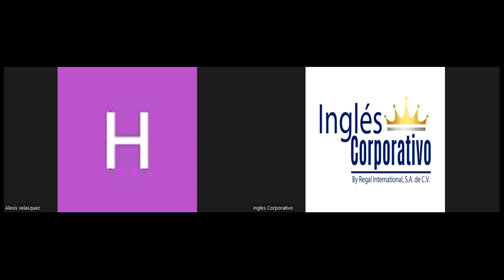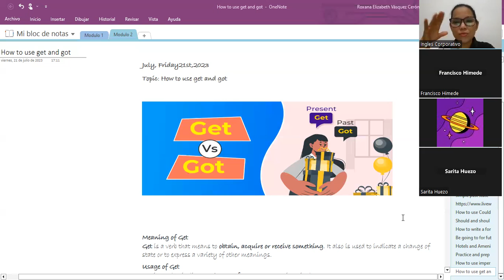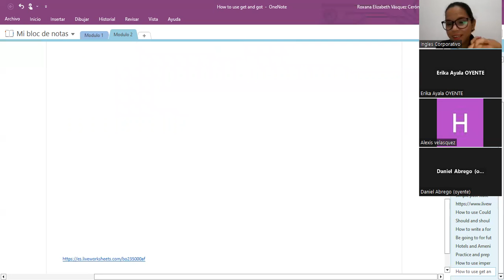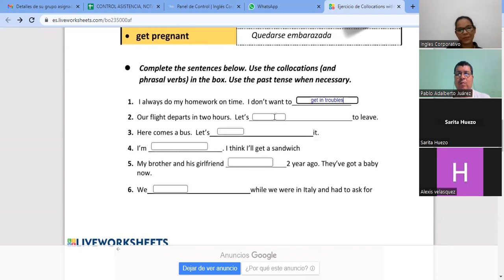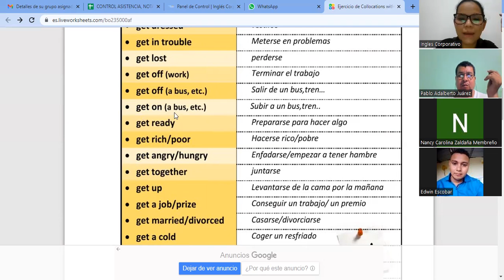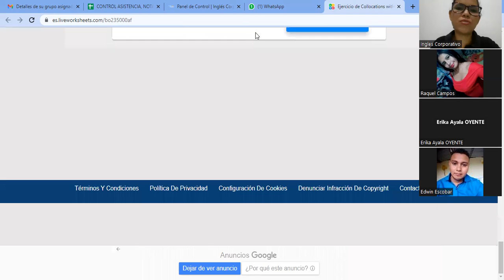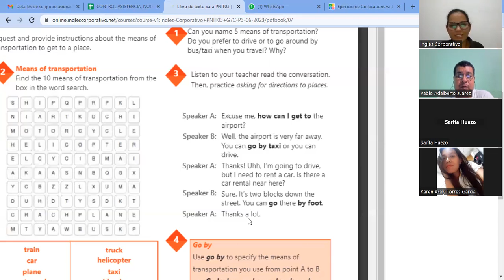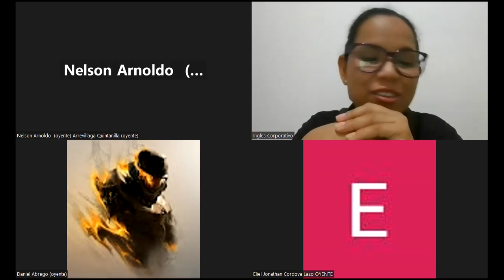SESION19-21-07-2023-29750-8048-0102/2023-VASQUEZ-How to use get and got